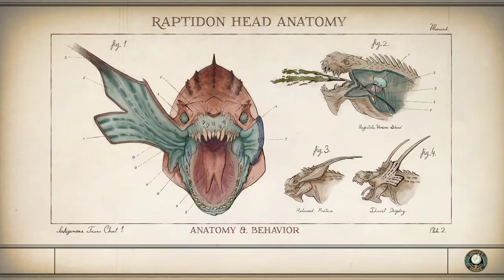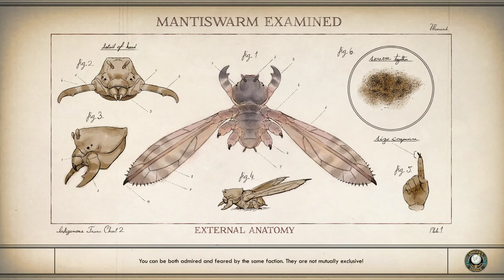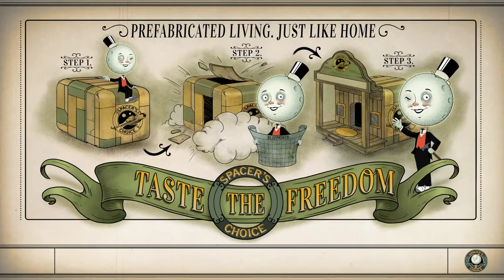The Outer Worlds Part 12 | A Secret Weapon Prototype? Special Cigarette Case! | Supernova Difficulty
The Outer Worlds is a new single player sci fi RPG from Obsidian Entertainment and Private Division.
Quest: Passage To Anywhere;
Side Quest:  Vulcan's Hammer, Journey Into Smoke, The Distress Signal.